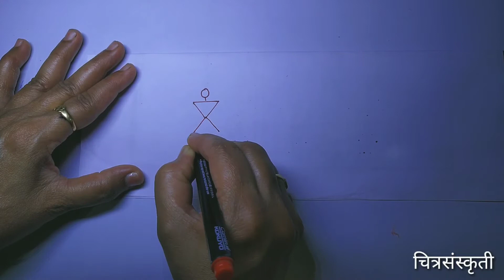Warli Basics - Female Figures